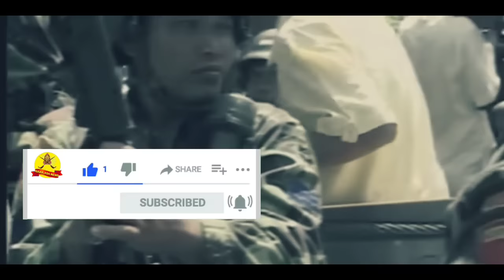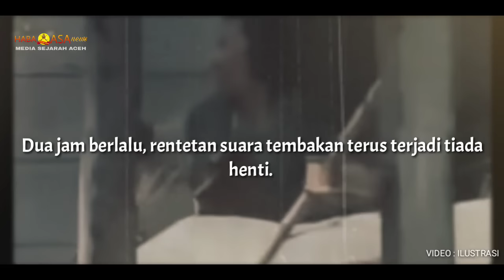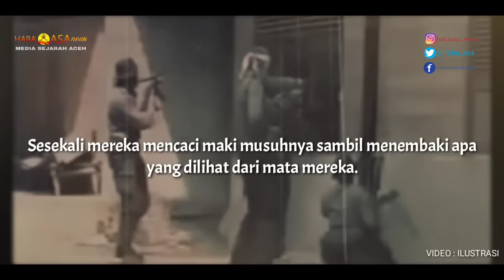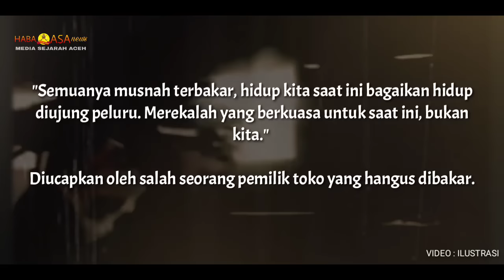Rilis Kisah Tentang Hujan Peluru Di Aceh...‼️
Megisahkan, waktu itu Aceh masa DM.

Saat itu Jum'at 2003, langit cerah masih menerangi pusat pemberlanjaan di Kota Lhoksukon, Aceh Utara yang jarum jam menunjukkan pukul 10:30 wib. Masyarakat disana tampak disibukkan dengan berbagai aktivitas, tapi mereka tak tahu apa yang akan terjadi setelah itu. Kendaraan tak henti-hentinya berlalu lalang, masyarakat waktu itu dikejar waktu deadline untuk shalat Jum'at.

Ditengah - tengah masyarakat yang sedang disibukkan dengan berbagai aktivitas, sejumlah personil Brimob tampak bersiaga di pusat kota Lhoksukon itu. Namun disela-sela kesibukan.